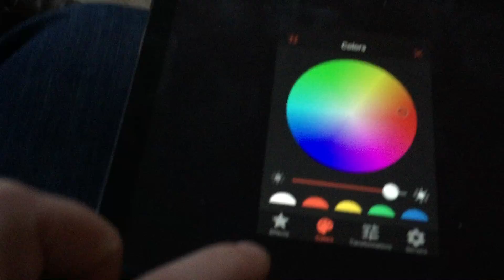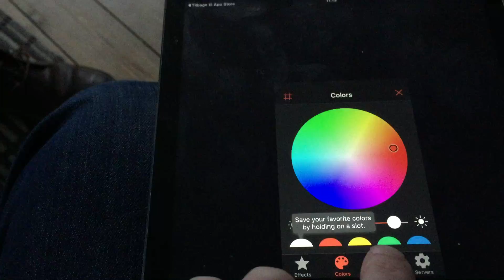DIY Ambilight - Raspberry Pie 2, Openelec, Hyperion - Test 3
Here you can get an idea of the possibilities with the Hyhperion smartphone app in companion with Hyperion on an OpenElec system